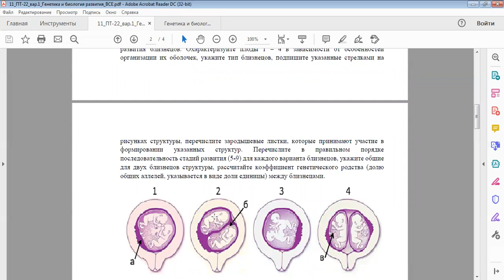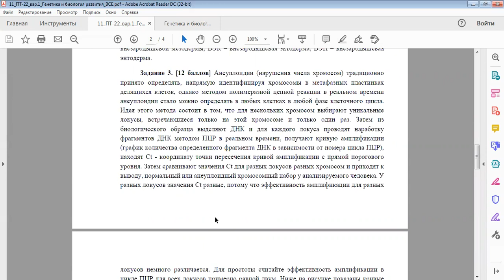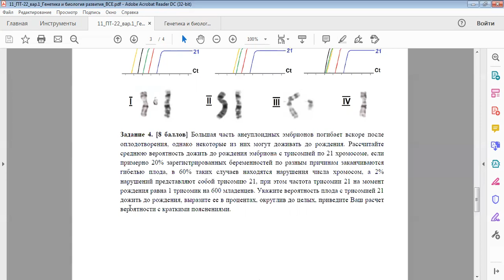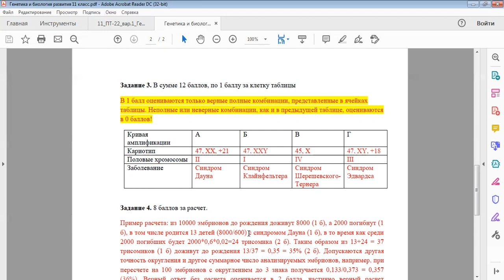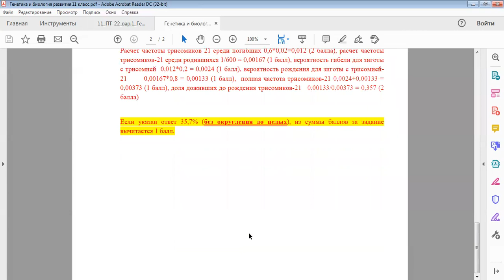Региональный этап 2021-2022 уч.г. Биология. 11 класс. Генетика и биология развития. Разбор заданий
Разбор заданий регионального этапа олимпиады школьников по биологии для 11 класса. Генетика и биология развития.